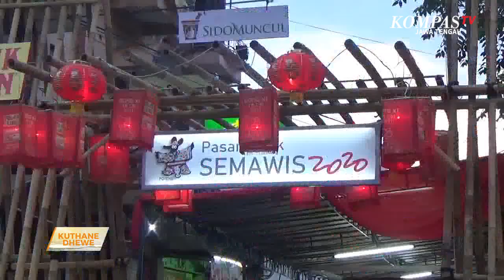PAMERAN LAN PEMENTASAN WAYANG POTEHI NAREK PENGUNJUNG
Agenda taunan Pasar Semawis jelang Imlek rame diparani warga Kota Semarang lan sekitare. Macem-macem pertunjukan lan macem-macem kuliner melu ngramekke agenda perayaan Imlek.